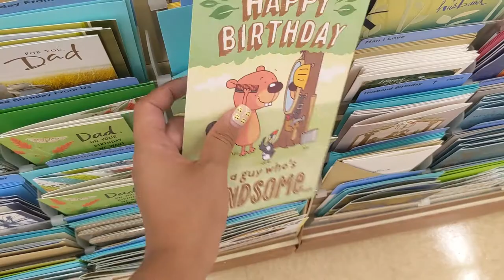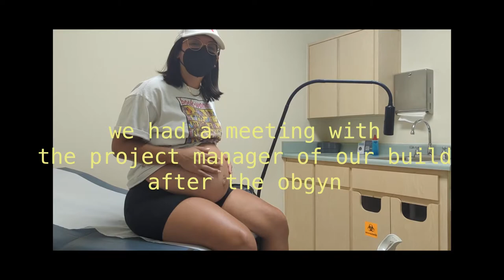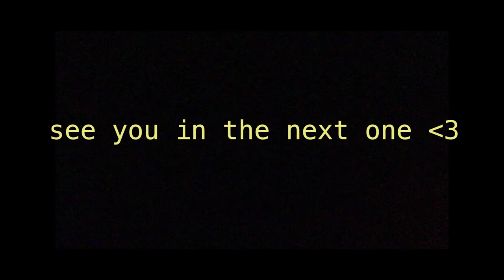VLOG: house updates, prepping for the baby, and trying to keep it together 😅🥲😭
Any time there is a positive house update, there seems to be negative news around the corner...but in these few days in my life, I talk about having a solution seeking mindset, staying positive, and the importance of being in that headspace while I prep and start nesting for the baby to arrive! Because I know she deserves the best that I can offer and I know I can only offer that to her if I stay as positive as I can and work through these issues, using the resources I have available...and in a way, knowing that my best is enough.

Hoping to share more soon and as always if there is anything you want to see me try then GO AHEAD AND LET ME KNOW ON INSTAGRAM

》》GET CAUGHT UP WITH THE MOVING VLOGS 《《

1. WHY I LEFT NYC
3. MY ORLANDO, FLORIDA APARTMENT
5. MOVING AGAIN?! + LIFE UPDATE

OTHER PLACES TO CHILL WITH ME

☆ In case you're new, hey! My name is Courtney and thanks for stopping by to chill with me (:

316